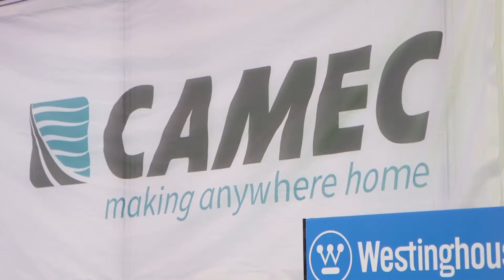Camec Keyless Entry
Macca chats with Ben from Camec about their latest invention, never before seen or done in Australia, the keyless entry.